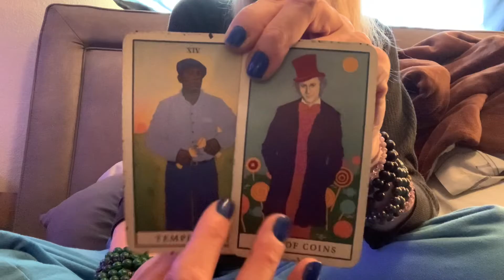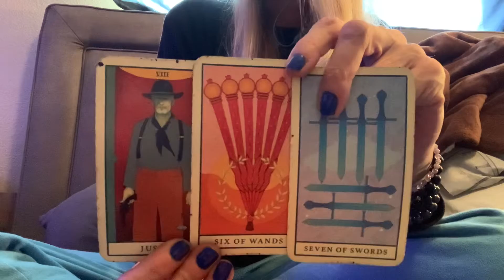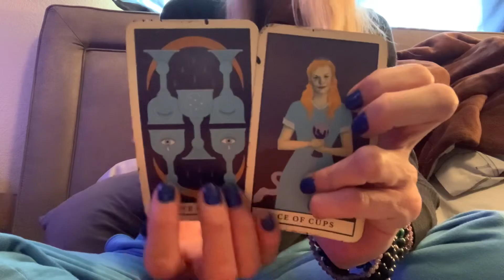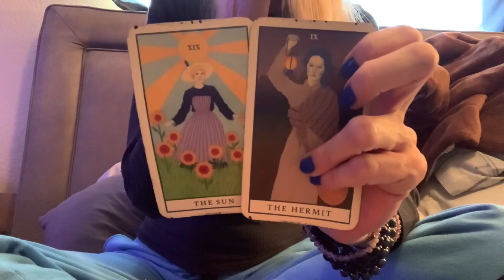Capricorn: So Much To Do